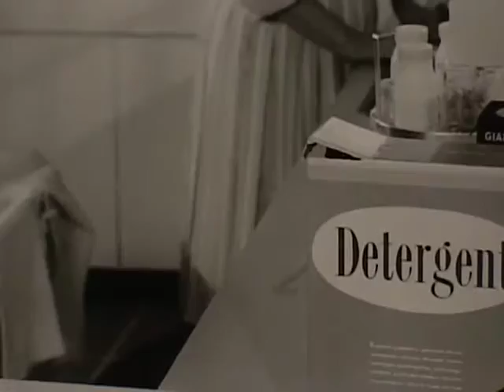P&G - Ivory Snow - Not For Decoration - Vintage Commercial - 1950s - 1960s